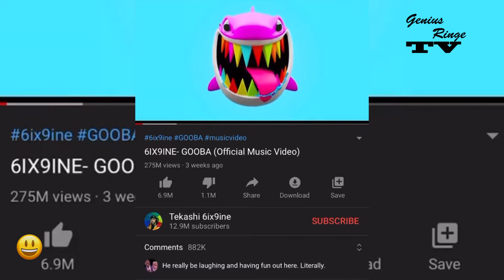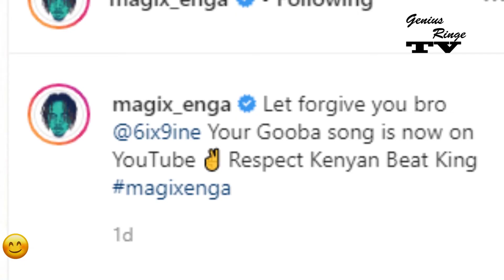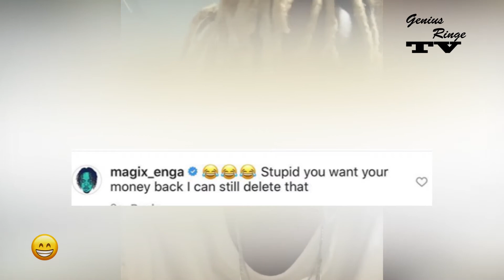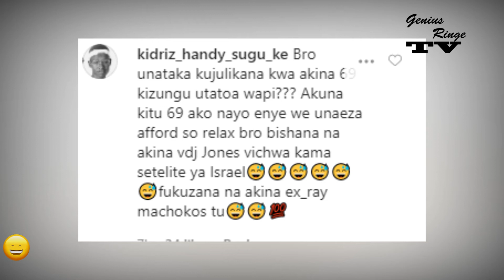SAMPLED BEAT - 6IX9INE FT NICKI M DROPS TROLLZ AFTER COPYRIGHT CLAIM - ENTERTAINING NEWS (E-NEWS)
6IX9INE - GOOBA (OFFICIAL MUSIC VIDEO)
MAGIX ENGA BEAT MAKER (BEAT KING)
TROLLZ - 6IX9INE FT NICKI MINAJ (OFFICIAL VIDEO)
 This is Entertaining News Show, hosted by Jhennie Waria, if you loved it kindly SUBSCRIBE, put a thumb on it and if you didn't like it subscribe tomorrow we go do better.😊
WAIGURU IMPEACHMENT TODAY
TEKASHI DISS
6IX9INE TEKASHI
MAGIX ENGA
MAGIX ENGA REPLY
Magix enga 6ix9ine
GOOBA REMIX
GOOBA 6IX9INE LYRICS
GOOBA 6IX9INE MUSIC VIDEO

GENIUS RINGE TV
ENTERTAINING NEWS (EN)
Entertaining NEWS (E-NEWS)
PETER MIRACLE BABY
MIRACLE BABY GAY
MIRACLE BABY
EXRAY
EXRAY MIRACLE BABY BEEF
SAILORS GANG AND BOONDOCKS GANG BEEF
GAY NEWS
SNITCH
GENGETON
RIENG RADIO
KARTELO
TALES OF THE CRAZY KENNAR

watch a local kikuyu film ,featuring Bishop adonai and bishop kamango amongst other kikuyu actors.

Film by genius ringe production
KIKUYU MOVIES
KIKUYU MOVIES 2020
KIKUYU COMEDY
KIKUYU COMEDY LATEST
BEST KIKUYU MOVIES
KIKUYU MOVIES LATEST
WANDAHUHU LATEST

WANDAHUHU
WANGAI
KAMANGO
WARIGIA
ADONAI
DIASPORA KIKUYU TV
KIKUYU DIASPORA TV
BEST KIKUYU MOVIE

MUFC
MUNSHU